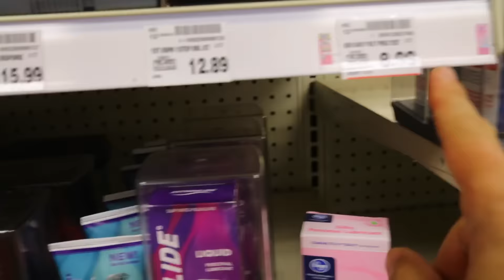We FINALLY buy a pregnancy test (and CALL THE POLICE)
Episode 180
Filmed Thursday June 23, 2016

CONTENT
Calling the police
history Time
Policeman Marathon Runner
Protecting Family
Dinner in the garden
Packing for the lake house
Waffle Batter